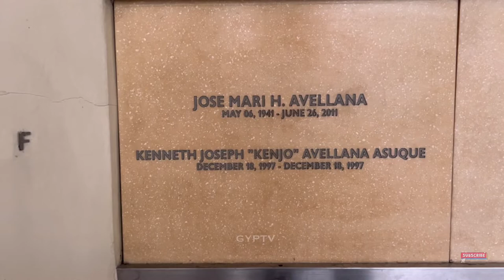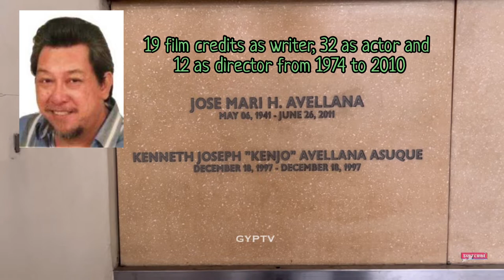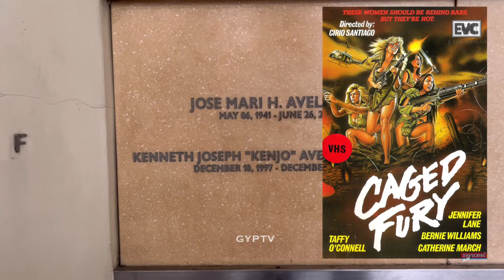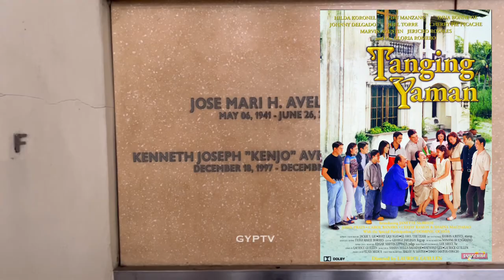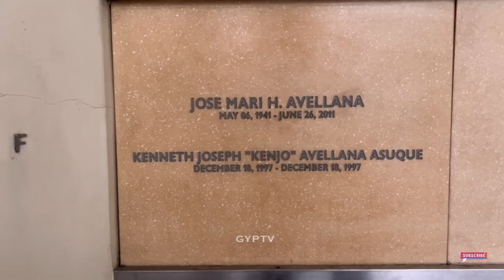Gravetour of the Famous E279ph | Jose Mari Avellana | Sacred Heart -Makati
FILIPINO (TAGALOG)

In this video we visited the final resting place of JoseMariAvellana JoeAvellana at SacredHeartColumbary in Makati